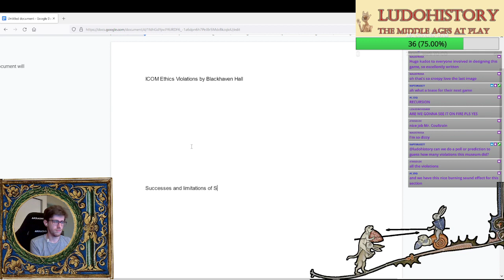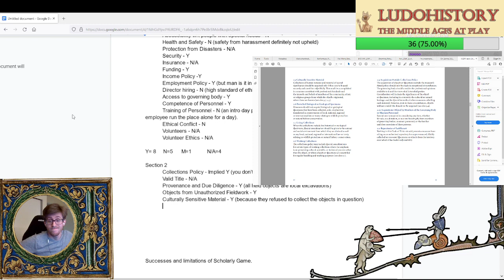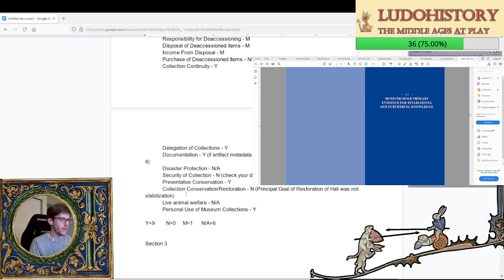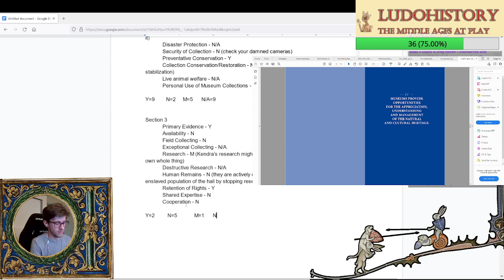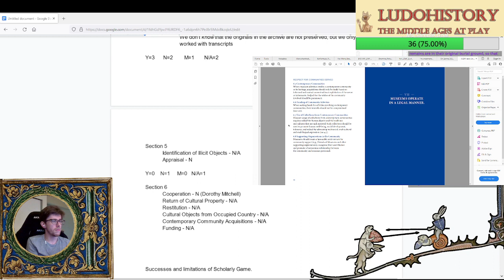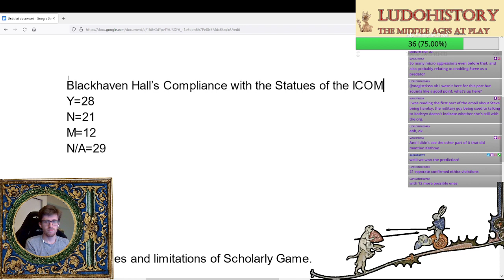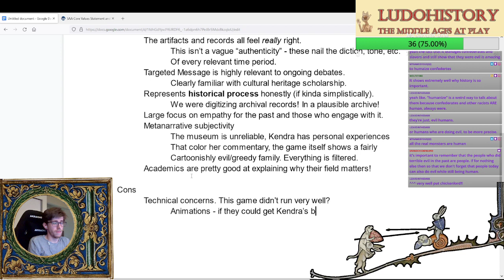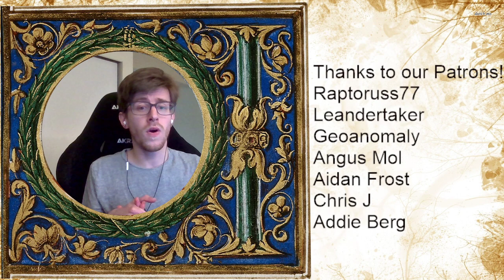Proving BHHS is the WORST Using Ethics and Logic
This was... surprisingly fun. I didn't think that people would watch an ICOM ethics review of a museum in a videogame, but here we are? Enjoy!